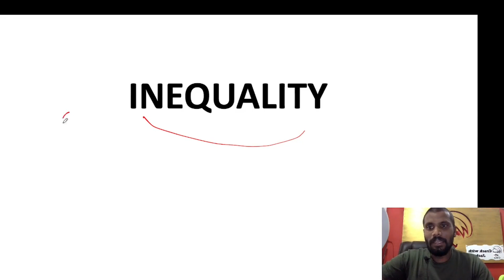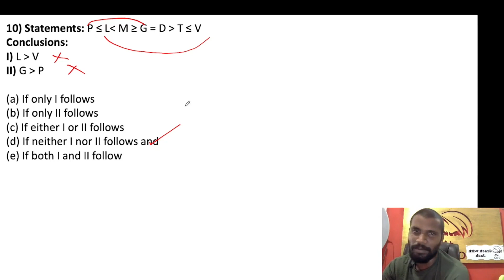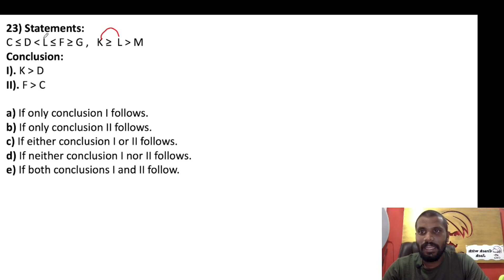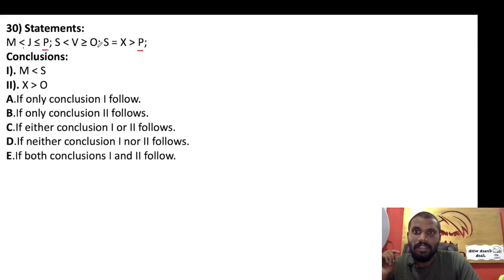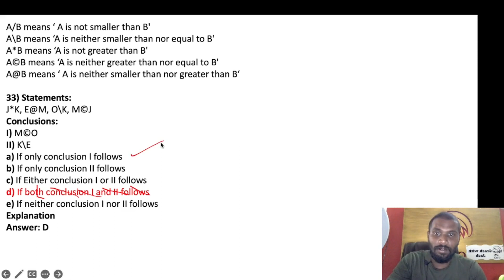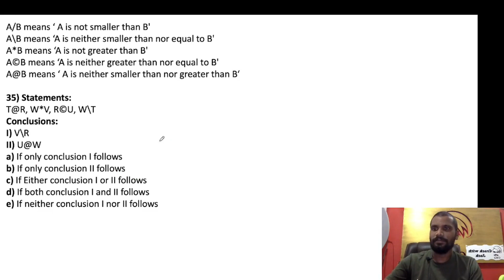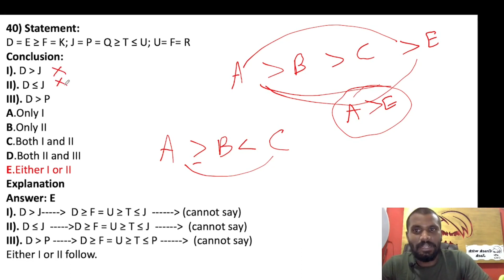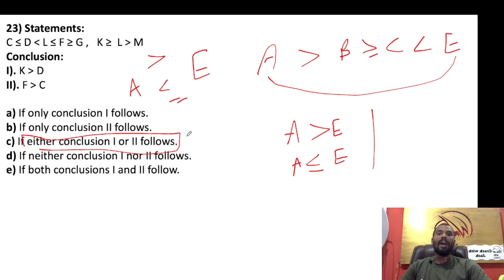ZERO TO HERO FOUNDATION CLASS FOR NEW COMERS | INEQUALITY - PRELIMS | REASONING CLASS - 3 | MR.JD